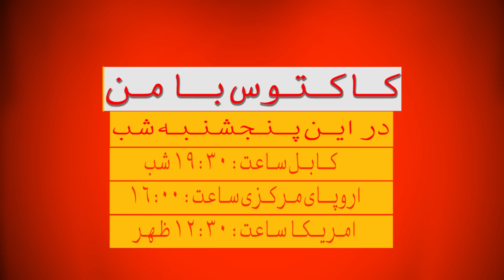در این هفته: دفاع شاه حسین مرتضوی از فرار رییس اش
کاکتوس 🌵 در این هفته میزبان شاه حسین مرتضوی است. مرتضوی مشاور فرهنگی رییس جمهور اشرف غنی بوده. مرتضوی معاونت سخنگوی ریاست جمهوری در زمان ریاست اشرف غنی را کار کرده است. مرتضوی در کنار کارمند اشرف غنی بودن دوست رییس جمهور بود. مرتضوی سال ها از اشرف غنی با حضور در رسانه ها حمایت کرد. شاه حسین مرتضوی می گوید اشرف غنی مسئول سقوط نظام جمهوریت نبوده است. مرتضوی رهبران سیاسی که اکثرن مجاهد استند را مقصر سقوط نظام جمهوریت می داند. مرتضوی می گوید رییس جمهور آخرین سیاست مداری بود که کشور را ترک کرد و و لقب فراری زیبنده او نیست. کاکتوس را در این هفته با شاه حسین مرتضوی فراموش نکنید.